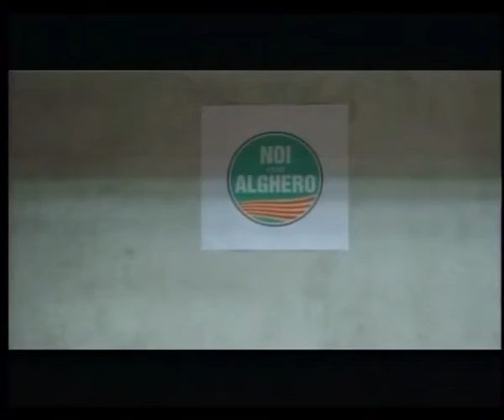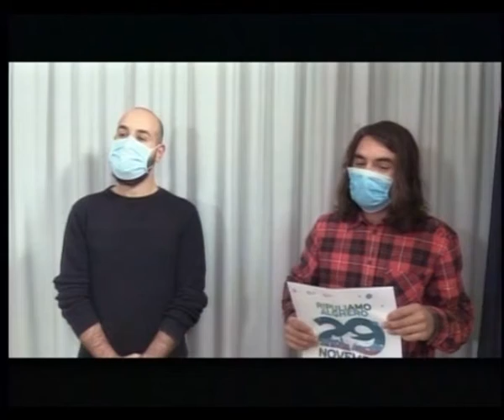Tg Catalan Tv 24 Novembre 2020